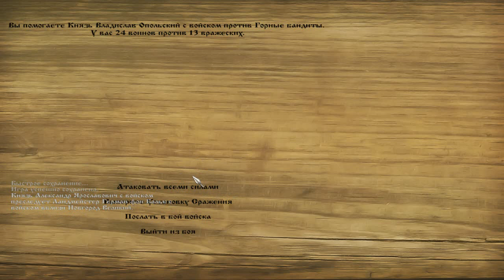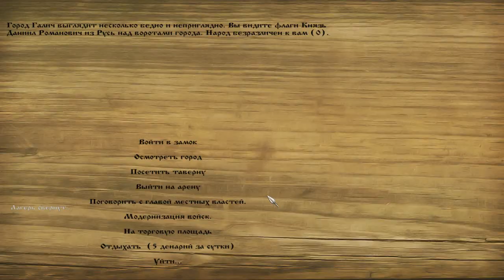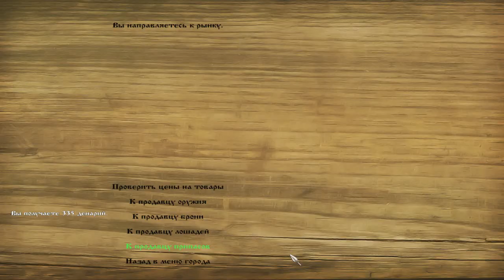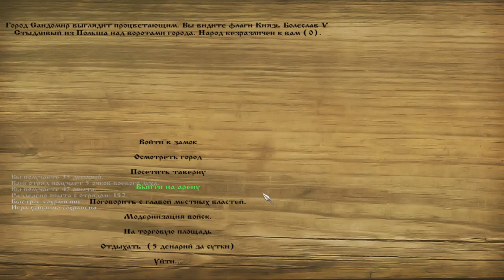Mount & Blade: Русь XIII Век [Польские Земли] #11